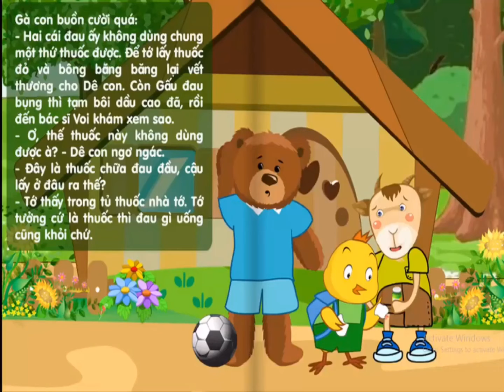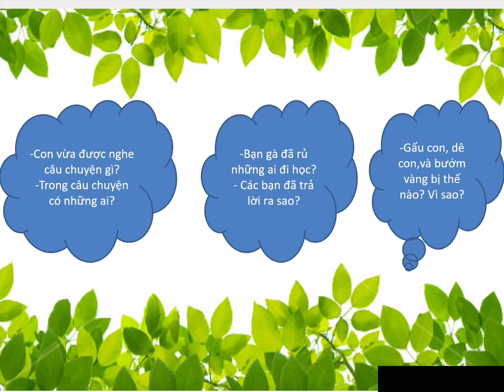Truyện : Nếu không đi học